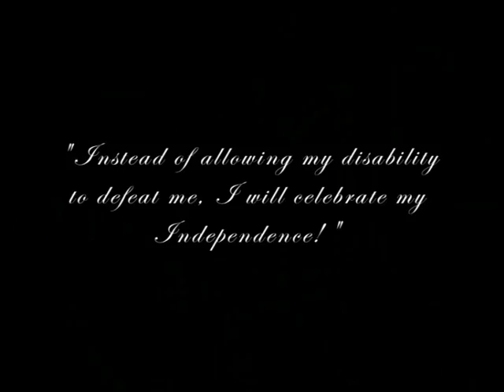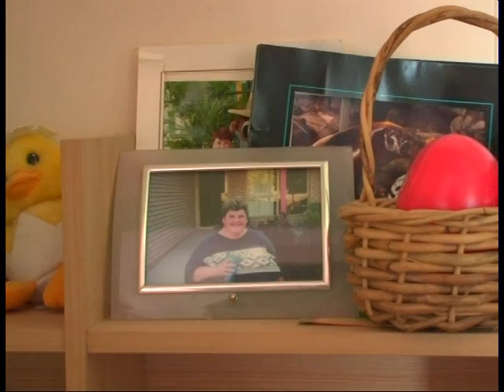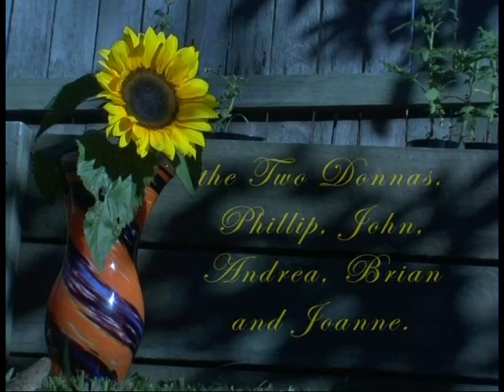Live Wires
2005 - 6 min short doco // HDV
Cinematographer / Editor / Soundtrack - Troy Proudfoot

A short doco about lives weighed down by disability while striving to be furiously independent...